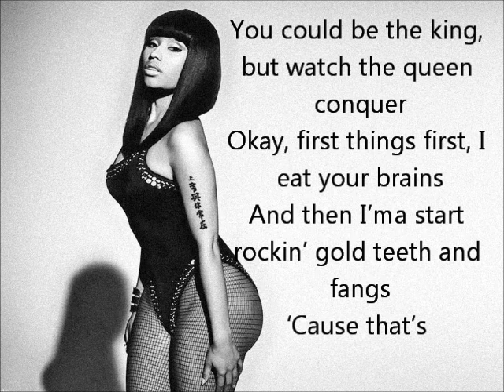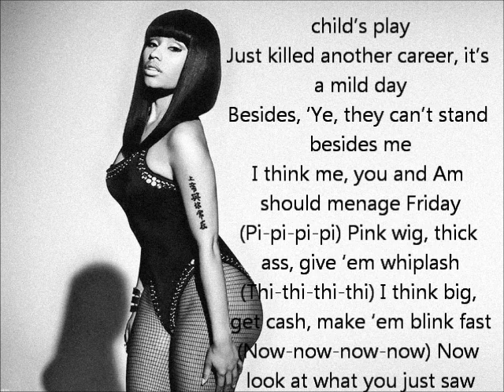nicki minaj- monster verse lyrics